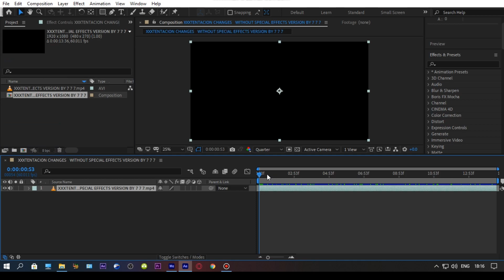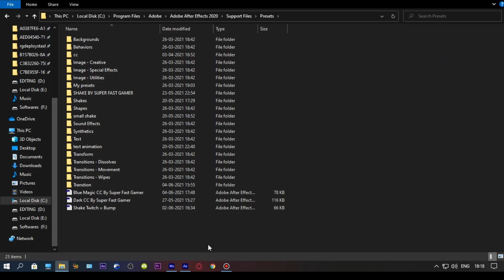Colour correction Like 777 in After Effects | FREE PRESET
777 Color Grading in After Effects | FREE PRESET

The file is password protected make sure to watch the video carefully!